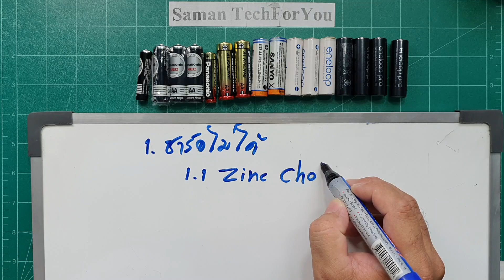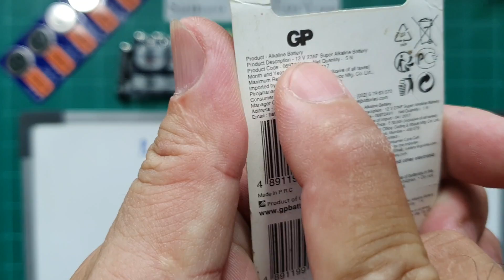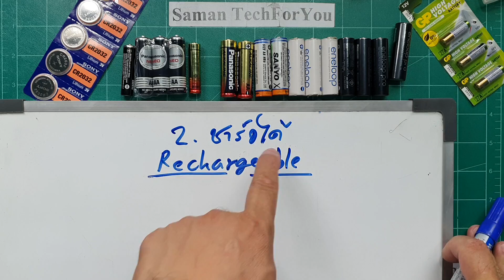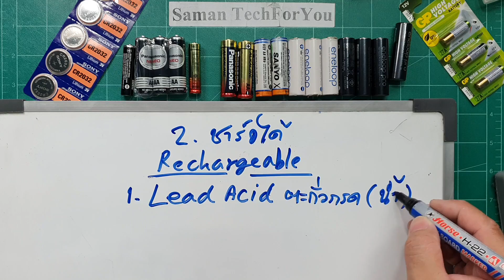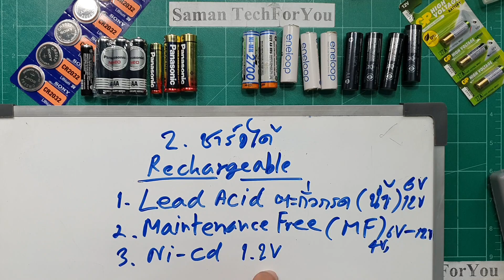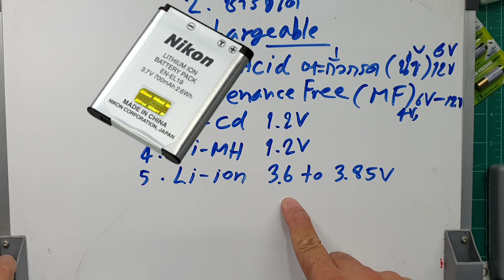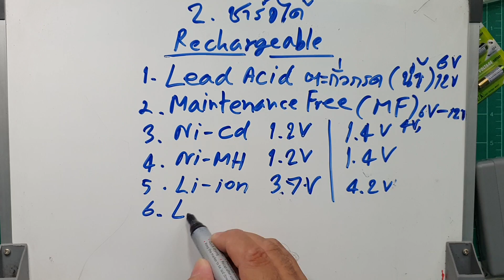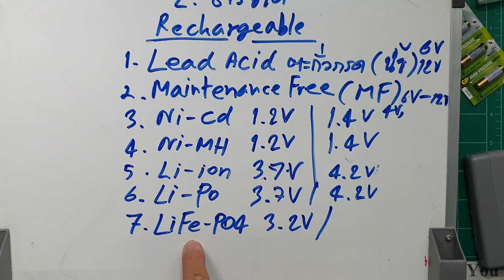ElecTech #018: Battery มารู้จักกับแบตเตอรี่ชนิดต่างๆ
วิดีโอนี้จะแนะนำทำความรู้จักกับแบตเตอรี่ชนิดต่างๆ มีอะไรบ้าง เหมาะใช้กับอุปกรณ์อะไร เพื่อการนำมาใช้งานให้ถูกต้องตามความเหมาะกับอุปกรณ์ที่ต้องการใช้